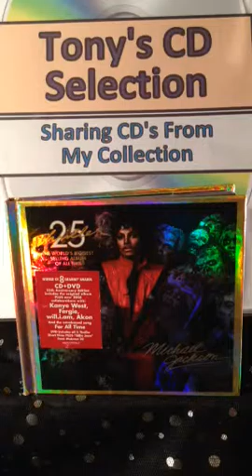Michael Jackson - Thriller .